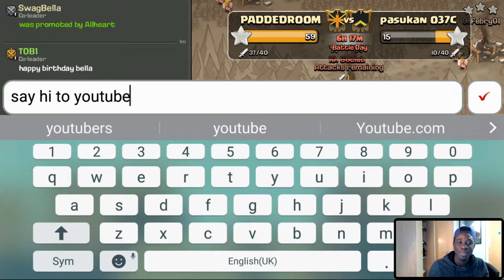Clash of Clans - Clan Wars | War ATTACKS with THE PADDEDROOM!! | COC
Another War, another day to shine and conquer.
WE SHALL DOMINATE!!

*50% and more off games*
Thank you guys for watching my videos. Really appreciate the time and effort.

Bless you guys!

- General Tobz